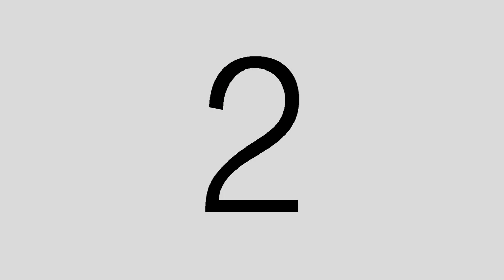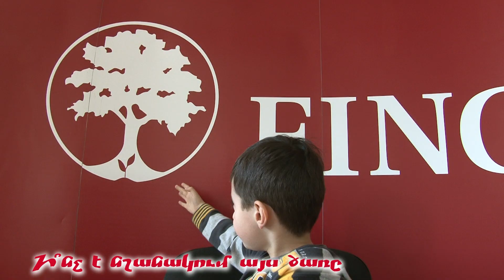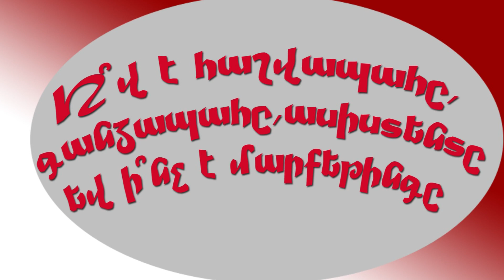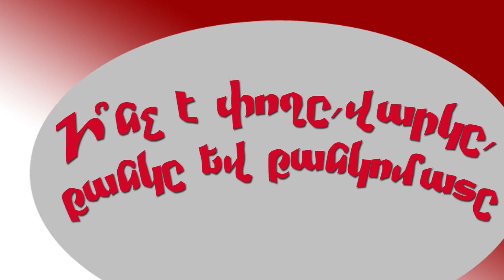FINCA through Children's Eyes/ ՖԻՆՔԱ-ն` երեխաների աչքերով